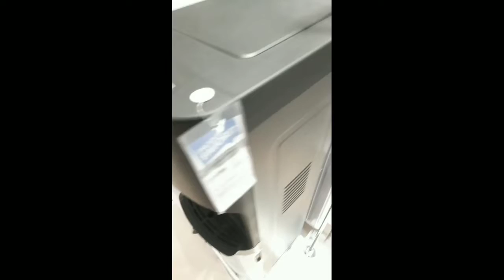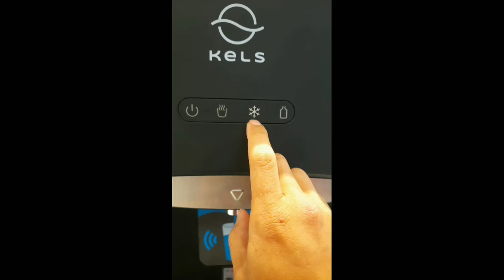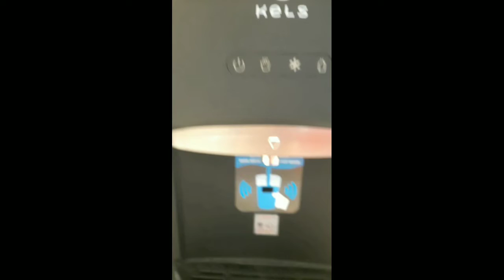Dispenser tanpa sentuh, sistem sensor, wah patut dicoba neh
Kels Sensor Water Dispenser

Dispenser kekinian buat para magerian yang agak sensitif dengan sentuhan, jadi neh dispenser ga usah disentuh